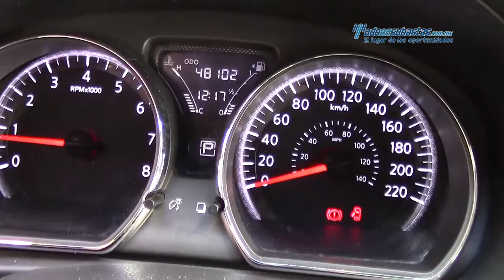Nissan - Versea Advance 2015 - FL853407